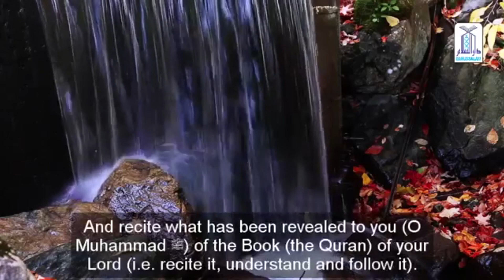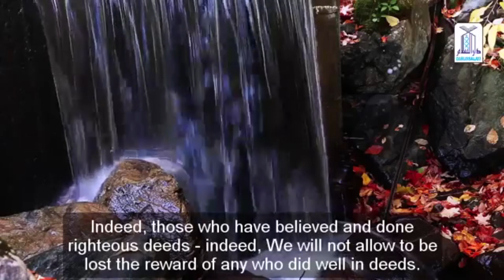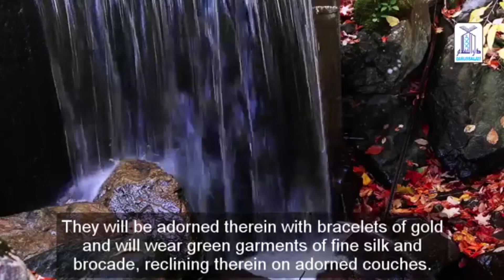Surah Al-Kahf Mansour Al-Salmi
شكرا لمشاهدة هذا الفيديو. إذا كنت ترغب في الحصول على المزيد من الفيديوهات ، يرجى النقر فوق زر الاشتراك